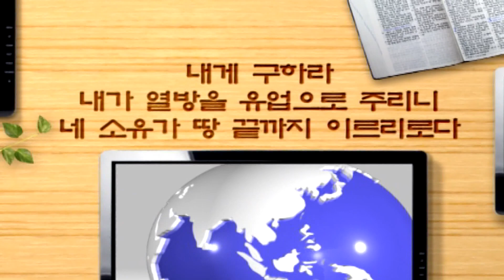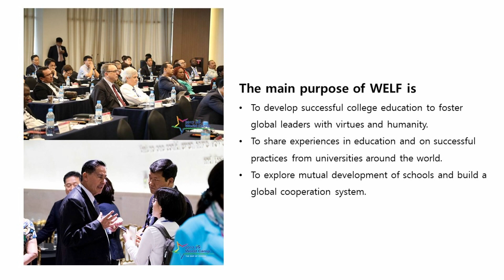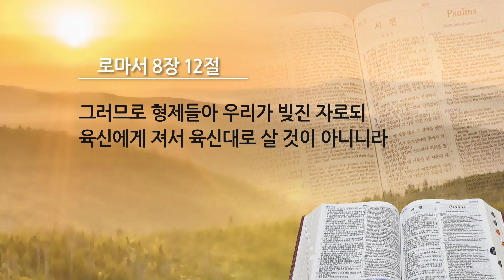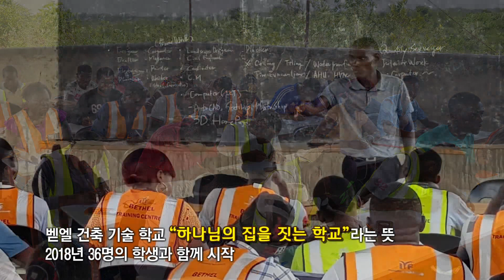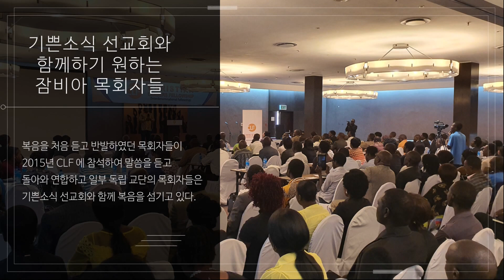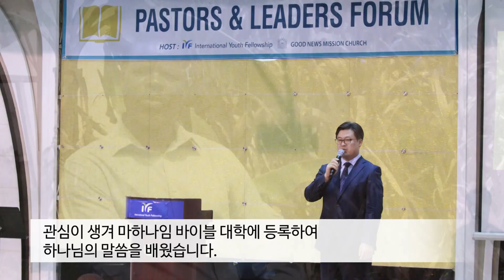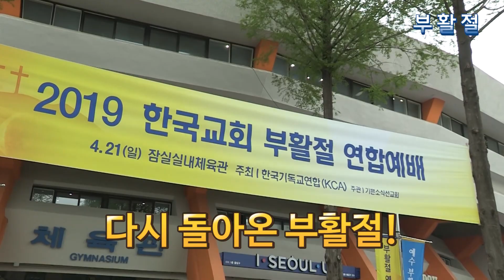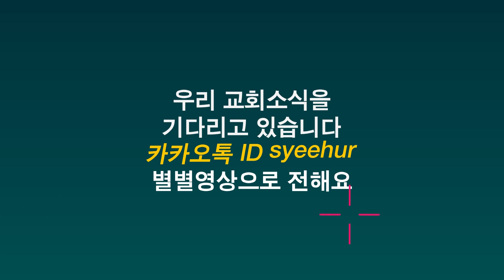2020.04.11 토요영상교제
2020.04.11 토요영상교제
[주간뉴스]
[말씀] 로마서 8장 12절
[특집]
잠비아 기쁜소식루사카교회 탐방
별별영상
[전화연결]
김요한 선교사 / 케냐 기쁜소식나이로비 교회